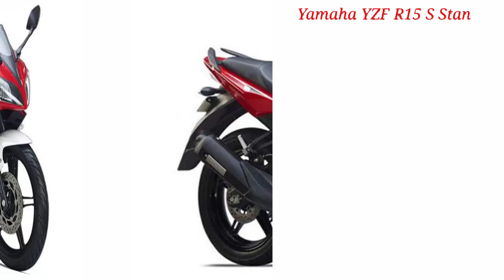2019 Yamaha YZF R15 S New Price, Emi, Down payment, Onroad & Exshowroom price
Hello friends in this video we shall explain about 2019 Yamaha YZF R15 S New Price with emi and down payment also onroad price and exshowroom price in Hindi.

Topic covered:
1. 2019 Yamaha YZF R15 S New Price
2. 2019 Yamaha YZF R15 S emi
3. Yamaha YZF R15 S down payment
4. 2019 Yamaha YZF R15 S onroad price
5. Yamaha YZF R15 S exshowroom price in 2019
6. 2019 Yamaha YZF R15 S loan
7. 2019 Yamaha YZF R15 S review
8. 2019 Yamaha YZF R15 S details in hindi
9. YZF R15 S